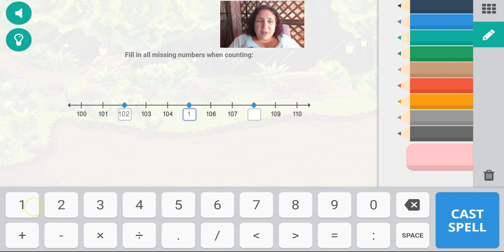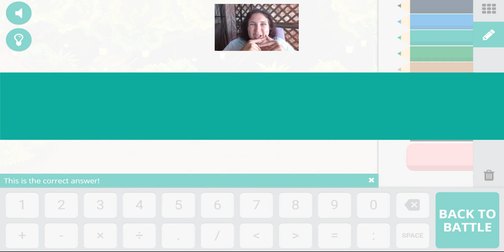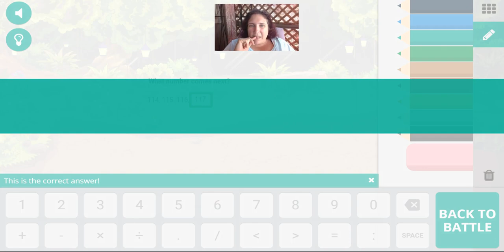Prodigy Game 1st Grade Race Levels 13-17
"ProdigyHelp.com's race series Levels 13, 14, 15, 16, 17

Michelle and Abraham Raincatcher take you through a series of 1st grade questions on Flora's quests in Firefly Forest.In the race series, the goal is to level up... Subscribe to see future instructional videos that spend more time on how to answer each question."